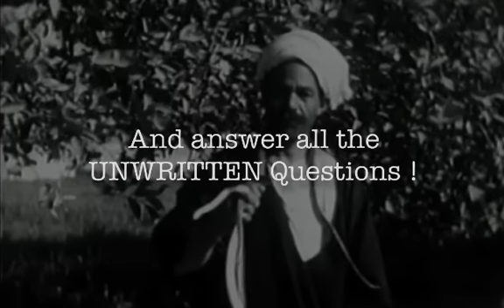Docc Hilford's Sons of Anubis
An amazing challenge mentalism, UNWRITTEN, question and answer act that fits in your pocket.
Available for a limited time.